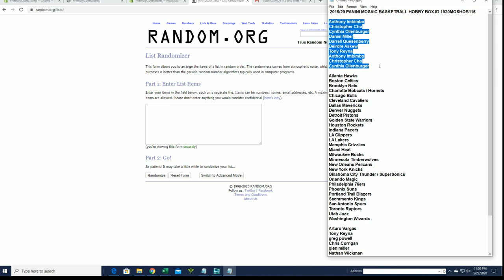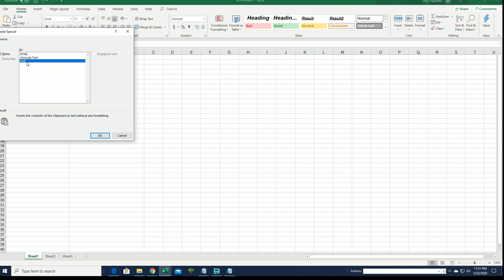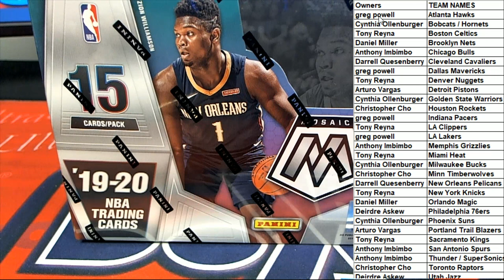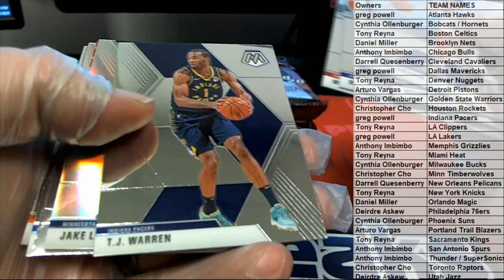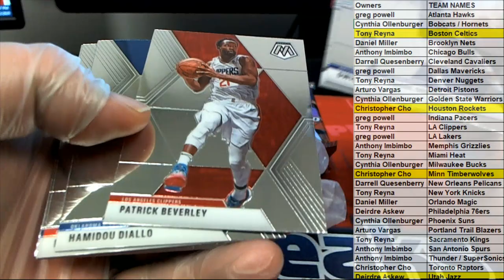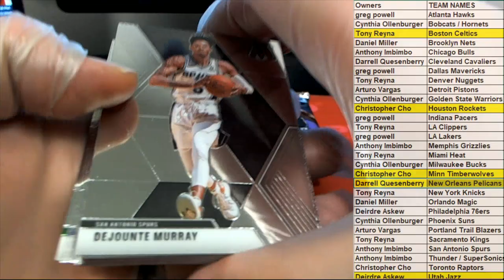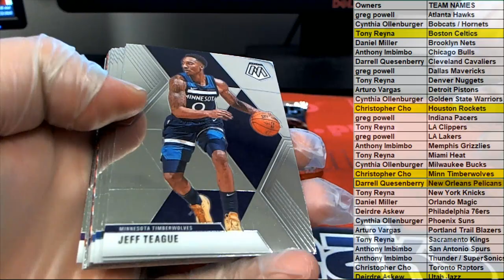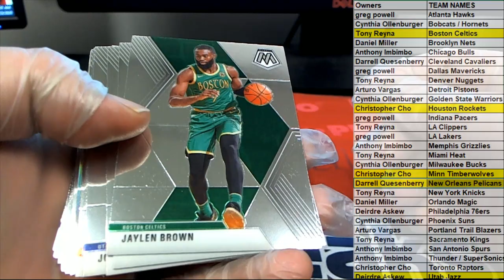201920 PANINI MOSAIC BASKETBALL HOBBY BOX ID 1920MOSHOB115